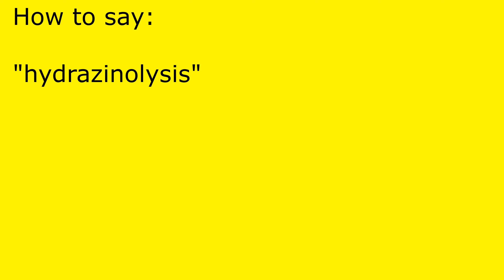How to pronounce hydrazinolysis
hydrazinolysis pronunciation.